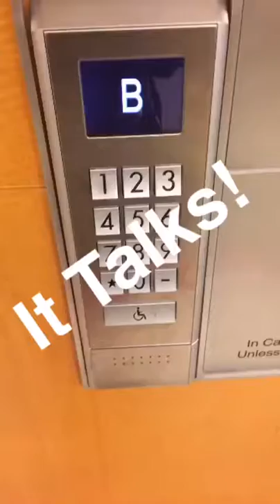In A Snap: A Day in My Life May 24, 2016